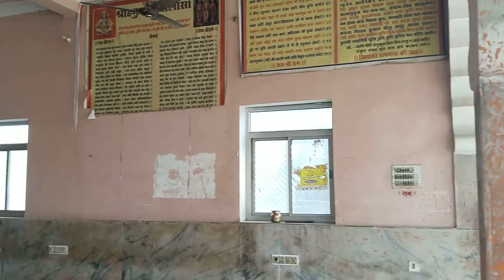बालाजी महाराज का बहुत ही प्राचीन मंदिर है जो देखते ही सारी मनोकामनाएं पूर्ण हो जाती हैबालाजी